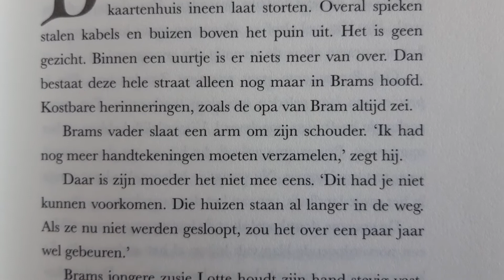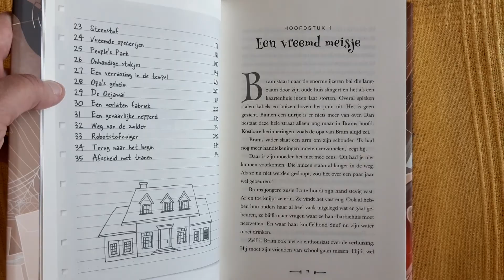Michael Reefs - Bram en het zoldermysterie (voorleesfragment)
Luister naar het begin van 'Bram en het zoldermysterie' van Michael Reefs (uitgeverij Stormsteen). Meer informatie en recensies over dit boek vind je op Ikvindlezenleuk